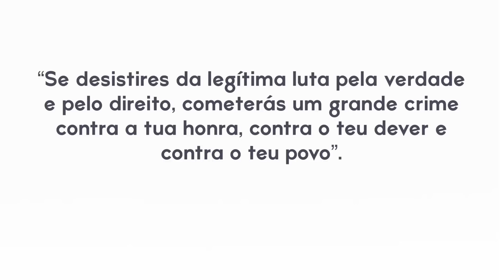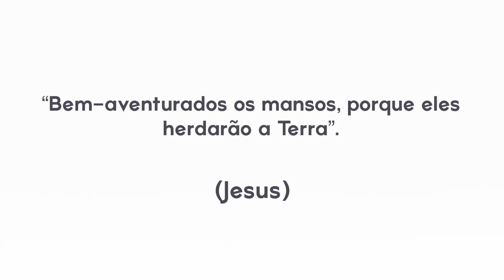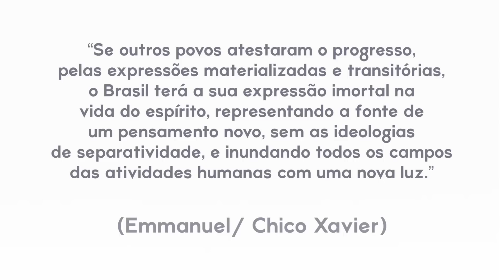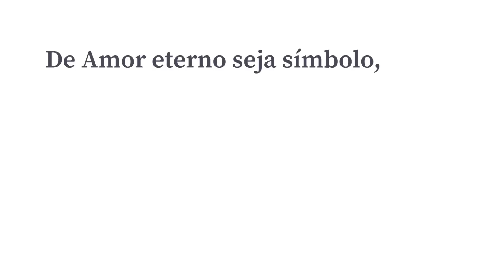Consciências despertas são consciências que lutam!✊🏻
Nosso urgente e necessário posicionamento sobre os tempos que vivemos